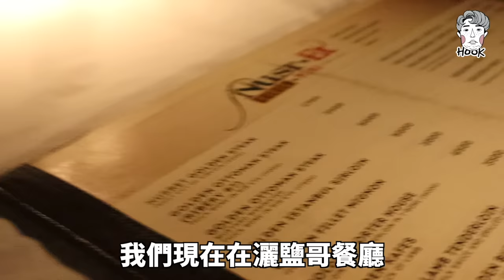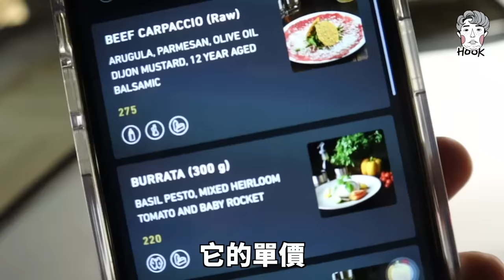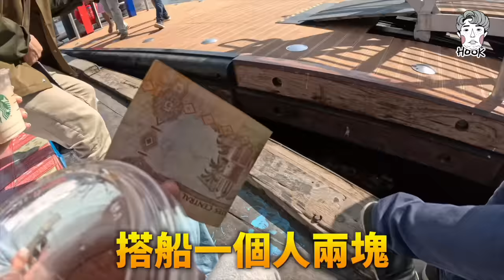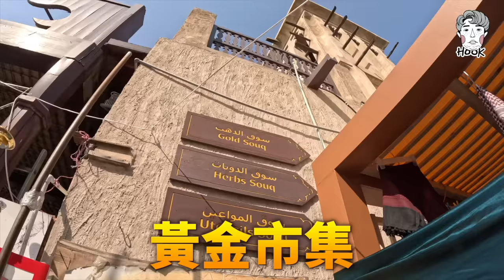在杜拜只吃「黃金」料理挑戰，有吃比沒吃還空虛😍【玄奘取金】｜HOOK ft. Surfshark VPN 杜拜特輯#4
想要當玄奘取金，我的法號是夢遺
（在夢境遺失了自我）